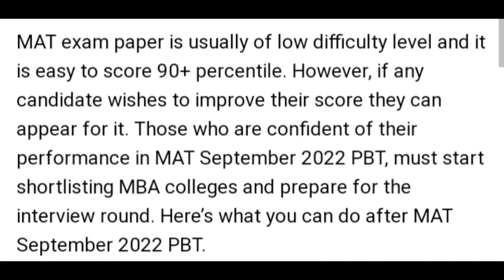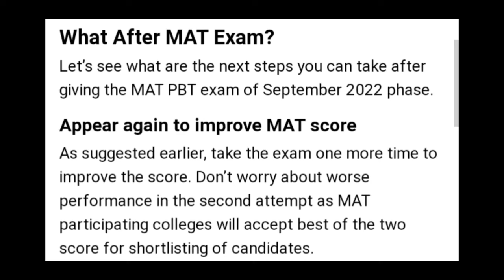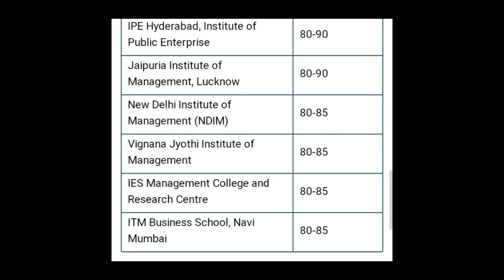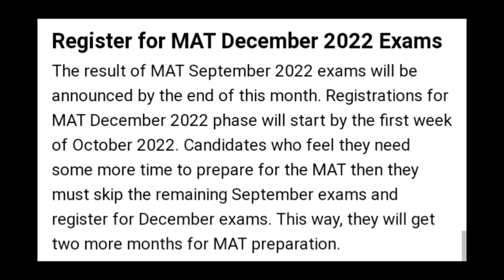MAT 2022 SEPTEMBER PBT START TODAY, WHAT NEXT? LATEST NEWS MAT 2022 RESULT, CUTOFF RELEASED DATE OUT